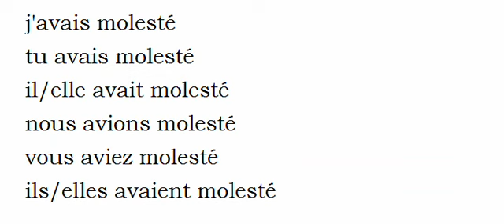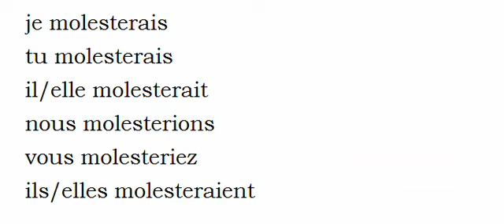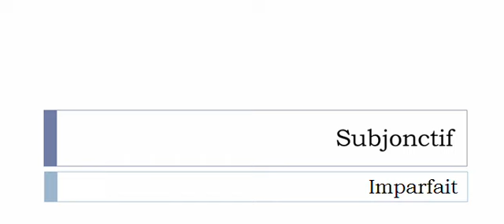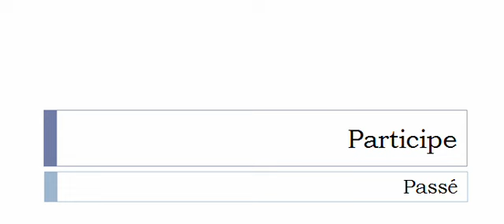Curso de francés = Conjugación = Molester